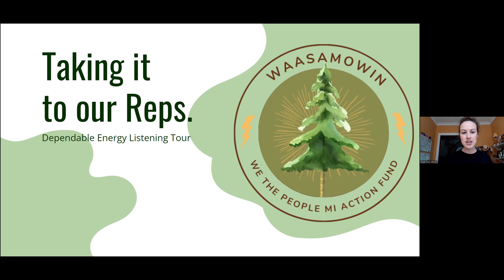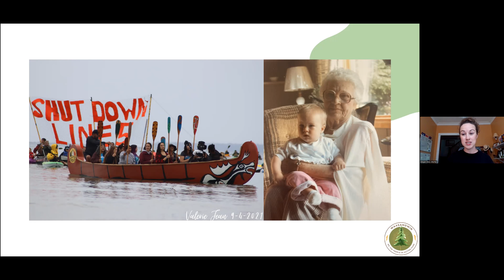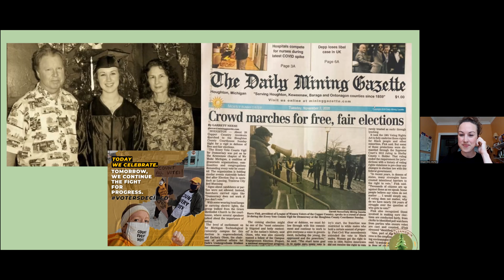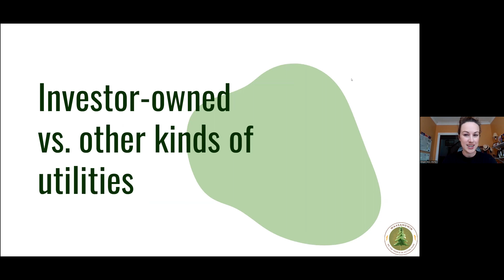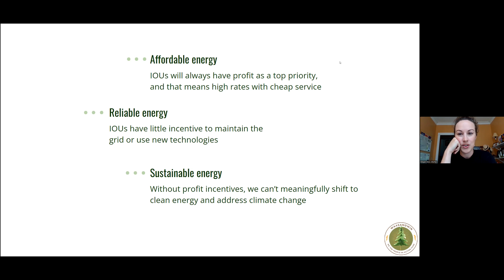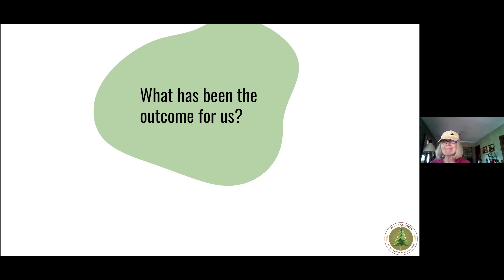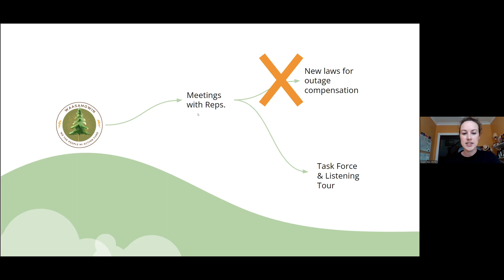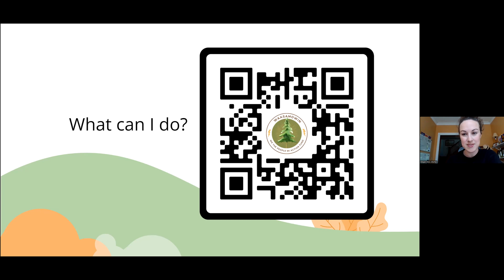Who Controls Your Electricity? KUUF Forum-July 9, 2023 Megan Hess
Most of us only interact with the energy system when our monthly electric bill shows up in the mail or when the power goes out, and often that's painful. But we all deserve energy that's affordable, reliable and sustainable.

At We The People Michigan, we've learned that UPPCO (Upper Peninsula Power Co.) and other utilities are owned by investment firms, and that means they're driven to create profit for others, not take care of the people in our community or the planet. Join a conversation to learn about a laser-focused intervention in the current energy system that will help pave the way for a green, affordable and reliable energy system and real choice for where our electricity comes from. The effort is being led by residents from Houghton, Gogebic and Marquette Counties.

Our presenter will be Megan Hess, the Rural Organizing Director at We The People Michigan, and an Ojibway woman living in Sault Ste. Marie on her tribe's ancestral homelands. She's a 2007 Michigan Tech grad with deep family roots in the Keweenaw.